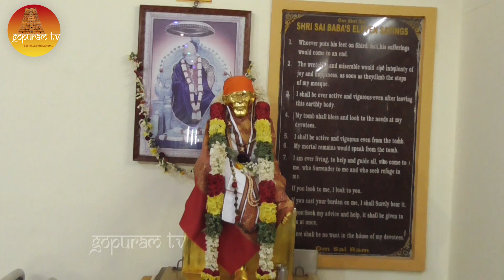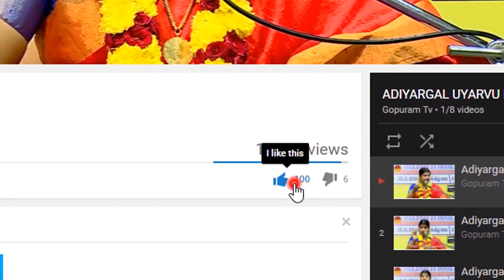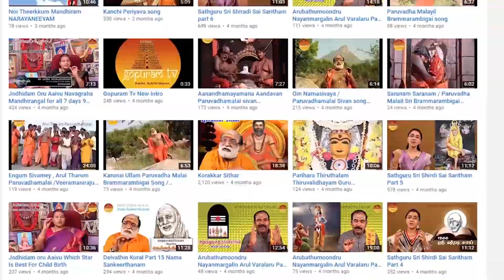Thanjai Baba Dharisanam | Arul Tharum Babavin Arputha Alayangal - 14